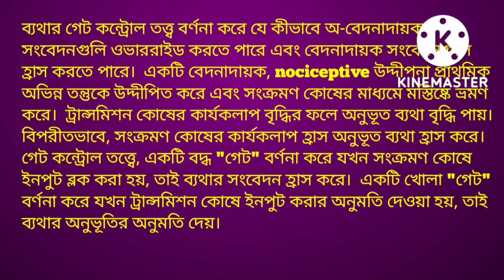WB Primary Tet || Gate Control Theory || Pedagogy part -2 || ctet, wb ptet 2022@thereviverg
What is Gate Control Theory of pain ?